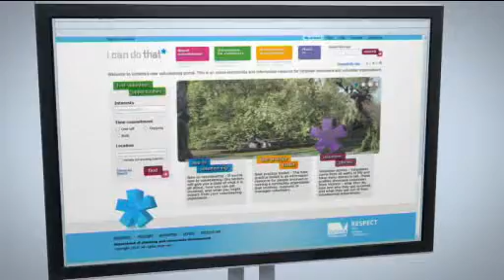I can do that - Victoria's Volunteering Portal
Search for a volunteer position that suits you or find out more about volunteering on Victoria's Volunteering Portal